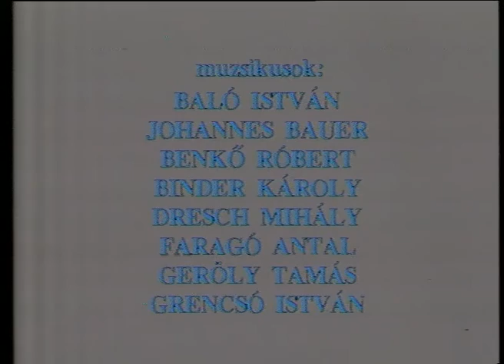Szabados György & Bicskei Zoltán movie: "…hanem ez a hatalmas égbolt… "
Szabados György & Bicskei Zoltán…hanem ez a hatalmas égbolt… (but that endless Canopy of the Heavens / aber dieser unendliche Himmelsbaldachin) - in the best Quality: VIDEO & SOUND Restored

Year: 1994
Time: 62'
film essay: (filmesszé)
directed by: (rendezte): Szabados György és Bicskei Zoltán

filmmusic: (a filmben elhangzó zenék)
1) SZARVASSÁ VÁLT FIAK
Recording Date:   März 1985.
Recorded at: Studio 22, of the Hungarian Radio Company, Budapest
Musicians:
György Szabados and the MAKUZ-Orchester
Dirigent: Szabados György
Musicians:
Szabados György (piano, preap. piano) (solo)
Lőrincz János (fl)
Szemző Tibor (fl. bass-fl.) (solo)
Dresch Dudás Mihály (fl., ss, ts) (solo)
Grencsó István (alt fl., bcl, as)
Lakatos Antal (ts) (solo)
Kovács Ferenc (tp) (solo)
Mákó Miklós (tp)
Johannes Bauer (tb) (solo)
Zakar Zoltán (tb)
Binder Károly (p)
Faragó Antal (perc.) (solo)
Baló István (perc.) (solo)
Gerőly Tamás (perc)
Lantos Zoltán (vl)
Tréfás István (vl)
Hlács Gusztáv (vl)
Virág László (vl)
Körmendy Ferenc (viola)
Jacobi László (violoncello)
Benkő Róbert (double bass)
Lőrinszky Attila (double bass)
Kiss Gábor (double bass)

2) ROZSDAMEZŐ
Recording Date:   ?
Recorded at: ?, in Budapest
Musicians:
Szabados – Dresch Duo
Szabados György (p)
Dresch Dudás Mihály (fl., ss, ts)

3) SZÓLÓPOSZÁTA
Recording Date:   ?
Recorded at: ?
Musicians:
Szabados György Solo
Szabados György (p)
Szabados György

4) HOMOKI ZENE / HOLTÁG
Recording Date:   September 1991
Recorded at:  Szombathely Modern Gallery, Szombathely, Hungary
Musicians:
György Szabados & MAKUZ
Szabados György (leader, piano)
Benkő Róbert (cello, double bass)
Dresch Dudás Mihály (soprano saxophone, bass clarinet, blockflute)
Gerőly Tamás (percussion)
Grencsó István (alto saxophone)
Kovács Ferenc (trumpet, violin)
Mákó Miklós (trumpet)
Vaskó Zsolt (piccolo, blockflute, soprano saxophone, jew’s harp, flute)

5) HOMOKI ZENE / DÉLIBÁB
Musicians:
György Szabados & MAKUZ

6) KOBOZZENE
Recording Date:  1991 ?
Recorded at: ?
Musicians:
Szabados György Solo
Szabados György (p)
Szabados György

7) ROZSDAMEZŐ
Recording Date:   ?
Recorded at: ?
Musicians:
Szabados György - Dresch Mihály - Geröly Tamás Trio
Szabados György (p)
Dresch Dudás Mihály (reed)
Gerőly Tamás (percussion)

8) BEAVATÁS
Recording Date: April 1, 1993,
Recorded at: Zeneakadémia, Budapest (HU)
Musicians
Dresch Mihály – flute, soprano saxophone, bass clarinet
Grencsó István – flute, alto saxophone
Vaskó Zsolt – flutes, soprano saxophone, jew’s harp
Mákó Miklós – trumpet
Kovács Ferenc – trumpet
Friedrich Károly – trombone
Lajkó Félix – violin
Baló István – drums
Geröly Tamás – drums, percussion
videofelvétel: Szél Péter

9) A KORMÁNYZÓ HALÁLA
Recording Date: November or December 1989
Recorded at: JEL Theatre, Orleans (F)
Musicians:
Szabados György & MAKUZ:
Szabados Gyorgy (leader, piano)
Tamás Kiss “Kobzos” (vocals)
Grencsó István (sax, flute,clarinet)
Dresch Mihály (sax, flute, bass clarinet)
Vaskó Zsolt (flute, piccolo)
Kovács Ferenc (trumpet)
Mákó Miklós (trumpet)
Benkő Róbert (bass)
Lőrinczky Attila (bass)
Gerőly Tamás (percussion)
Baló István (percussion)

10) SZARVASSÁ VÁLT FIAK
Musicians:
Dirigent: Szabados György
Musicians:
like #1)

Az alkotás a
MINDEN NAP TÖRTÉNELEM ALAPITVÁNY
és a
MEDIAWAVE ALAPITVÁNY
támogatásával készőlt.

valamint a dokumentumok ismeretlen szerzőinek

production manager: (gyártásvezető)
STEVAN SABADOS

senior technical and electronic graphics: (műszaki vezető és elektronikus grafika)
MIRKO SEDLAK

soundmaster: (hangmester)
KOLETÁR ISTVÁN
ENG - vágó
GORAN TRICKOVIC

camaraman: (operatőrök)
JOVAN MILINOV
Hoffmann Artúr